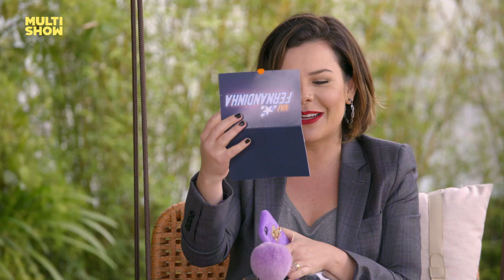Heloísa Périssé e Fê Souza encarnam a personagem Tati 💁‍♀️📱 | Vai, Fernandinha | Humor Multishow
Fernanda Souza, que interpretou a personagem Tati no remake da Escolinha Do Professor Raimundo, conversa com a criadora do personagem, Heloísa Périssé, neste encontro irado de gerações.

📆 PROGRAMAÇÃO 📆

▶ Os Roni - Seg, Qua, Qui, Sex | 11H e 19H30
▶ Vai Fernandinha! - Seg a Sex | 18H
▶ Big Quiz Brasil - Toda Semana

👨‍👩‍👦 ELENCO 👨‍👩‍👦

Fernanda Souza
Heloísa Périssé

🎥 ASSISTA TAMBÉM 🎥